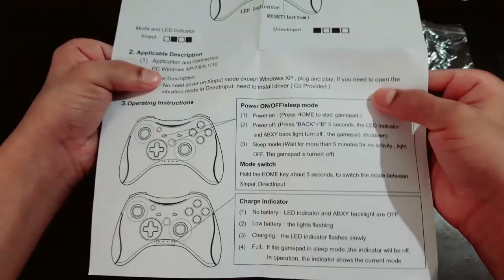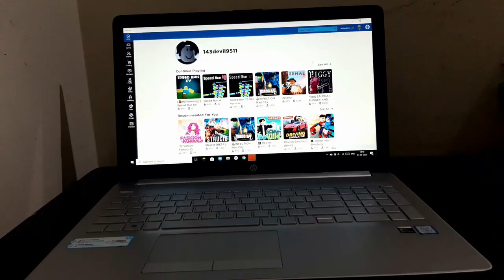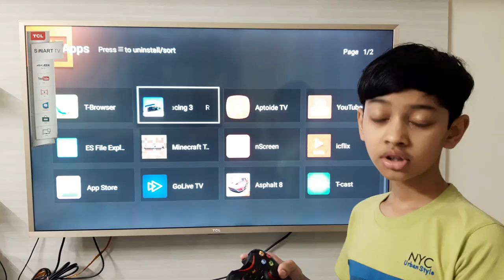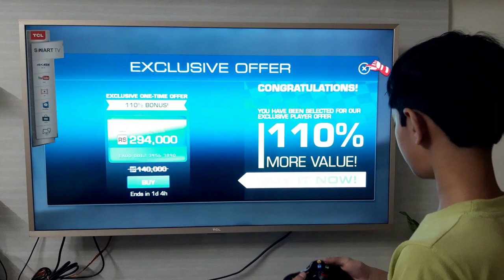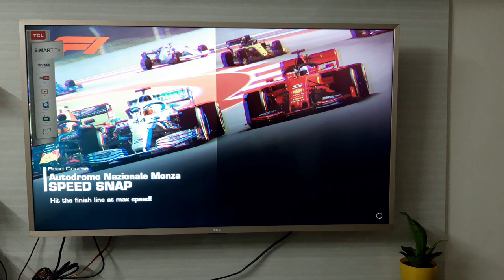Redgear Gamepad Unboxing & Review | Redgear Pro Wireless Controller Unboxing and Review